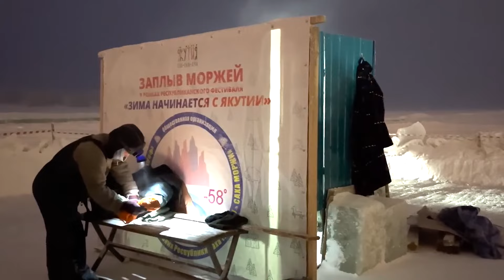ANG PINAKAMALAMIG NA CITY SA BUONG MUNDO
Marami satin ang madalas nagbabakasyon sa baguio tuwing summer
Sa kadahilanang ang baguio ang pinakamalamig na city sa buong pilipinas
Pero di nyo ba alam na ang baguio ay walang binatbat sa pinakamalamig na city sa buong mundo
Kung lamig ang paguusapan?